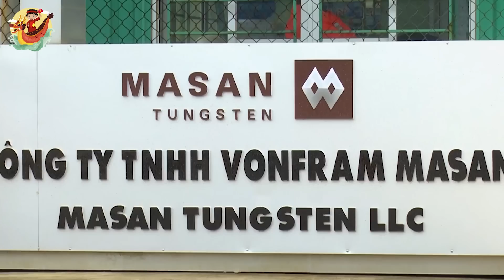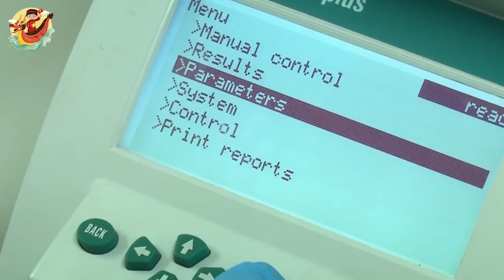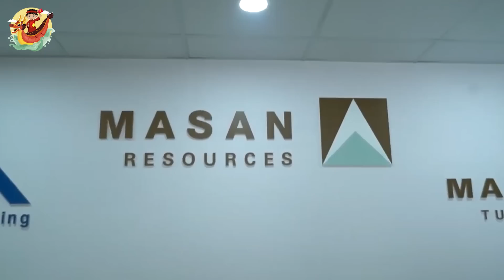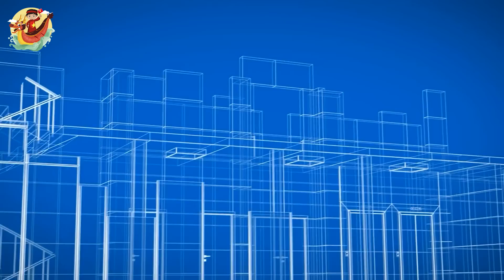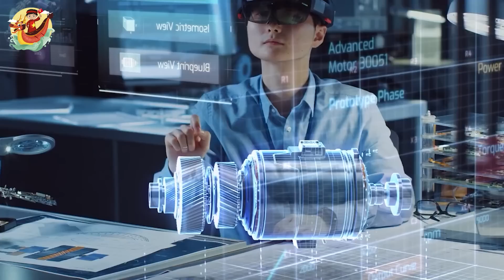Lớn Nhất Châu Á 🔥 Việt Nam Xây Dựng Nhà Máy Vonfram Lớn Nhất Châu Á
Các Bạn Đang Xem Video: Lớn Nhất Châu Á 🔥 Việt Nam Xây Dựng Nhà Máy Vonfram Lớn Nhất Châu Á
Với trữ lượng khoảng 83 triệu tấn quặng Vonfram và nhiều khoáng sản khác như Florit, Bismut và Đồng tại đây, Việt Nam đã chính thức phá vỡ thế độc quyền về Vonfram thế giới của Trung Quốc.
Mỏ đa kim Núi Pháo tại huyện Đại Từ (Thái Nguyên) do MHT quản lý, vận hành được biết đến là mỏ Vonfarm lớn nhất ngoài Trung Quốc.
Đây cũng là mỏ Vonfram quy mô lớn đầu tiên tại Việt Nam được triển khai và đưa vào sản xuất thành công trong 20 năm qua.
Mới đây, ông Craig Bradshaw, CEO của Masan High-Tech Materials cũng bật mí về mỏ đa kim Núi Pháo rằng: ''Các nghiên cứu của chúng tôi cho thấy nơi này vẫn còn nhiều mỏ tiềm năng. Trong 5 năm tới, chúng tôi muốn mở rộng khu vực khai thác của Núi Pháo, để có thể tiếp tục vận hành và phát triển các mỏ tiềm năng đó trong 20-30 năm tới''.
Năm ngoái, nhờ nhu cầu và giá các sản phẩm Vonfram tiếp tục tăng mạnh, Masan High-Tech Materials đạt doanh thu kỷ lục hơn 15.500 tỷ đồng, tăng 15% so với năm 2021.
CEO của Masan High-Tech Materials đánh giá: "Masan High-Tech Materials đã trải qua một năm kinh doanh nhiều thử thách, vượt qua biến động của thị trường và ảnh hưởng của nhiều yếu tố khác. Tuy nhiên, doanh thu từ Vonfram cũng như tỷ lệ tái chế phế liệu Vonfram đều tăng, góp phần tạo ra kỷ lục về doanh thu năm 2022",

Mốc thời gian:
0:33 Thái Nguyên - Việt Nam sẽ có nhà máy tái chế Vonfram lớn nhất châu Á
1:15 CEO Masan High-Tech Materials Craig Bradshaw cho biết
2:38 ông Craig Bradshaw, CEO của Masan High-Tech Materials cũng bật mí về mỏ đa kim Núi Pháo rằng
5:43 Ứng dụng chính của Vonfram

Video Hay Nhất:

Danh Sách Phát:
+ Chủ Đề Học Tập:
+ Chủ Đề Tuổi Thơ:

Kết Nối:
+ Fanpage:

Từ khóa tìm kiếm:
kinhte
kinhtevietnam
S Việt Nam
svietnam
Vietnam
ẩm thực